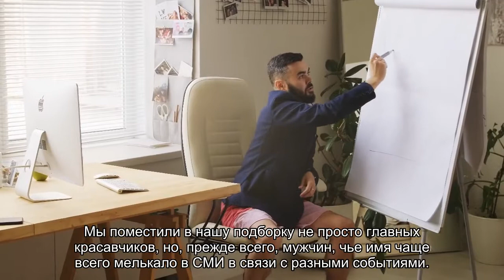Самые сексуальные мужчины 2020 года по версии нашей редакции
Вспоминаем красавцев, многие из которых стали холостяками!